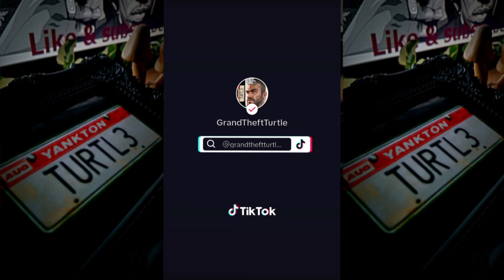Gta5 Online Modded Account Outfit showcase (Male6)